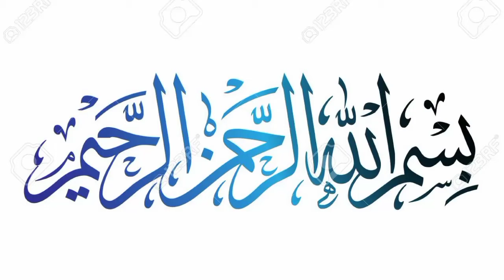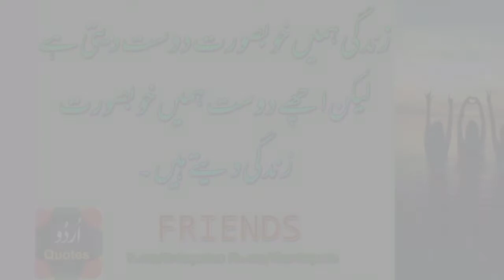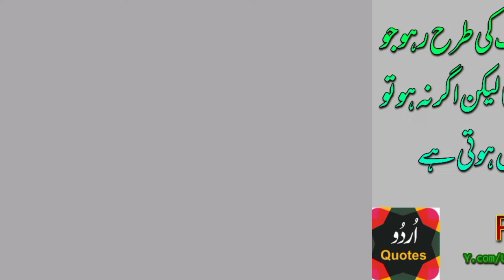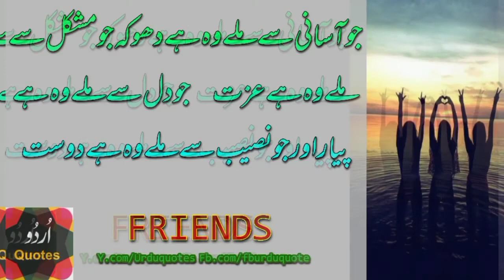What is Friend? | Best Urdu Quotes about Dosti | Urdu Quotes about friendship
Best Urdu Quotes about Friendship. Great motivational and inspirational Quotes about life. inspirational Quotes about Friendship. Best Urdu Quotes about Dosti Urdu Quotes about friendship

Your valuable comments and feedback help me to improve my content and enable me to bring best, inspirational and moral content for you.

I'm not a poet or writer. Also I'm not a creater or founder of this music back ground. I'm just deliver these beautiful words in my own style.